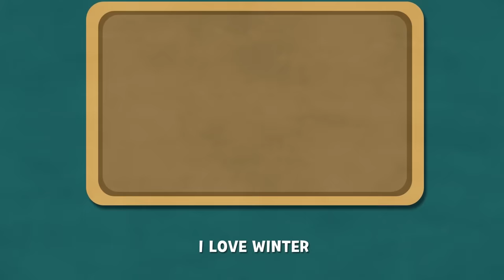[20 min+] Season, Time Children's Song Collection | Larva Kids Official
Hello Larva friends, welcome to ✨Larva Kids✨
Let's meet Larva's new song quickly🎵

Hope you enjoy Larva KIDS video and play together!